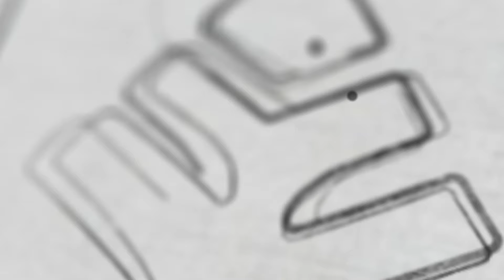SSLC Public Exam - Full A+ നേടാൻ 5 DAYS കൊണ്ട് എന്തൊക്കെ ചെയ്യാൻ പറ്റും ? | XYLEM SSLC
👋HELLO LEARNERS!!